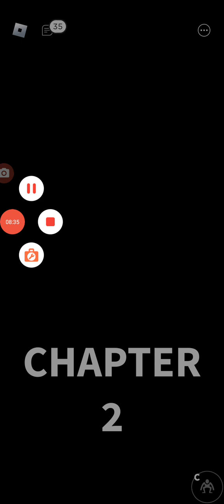Roblox and rainbow friend part two game 133